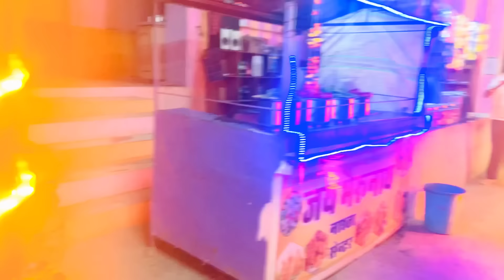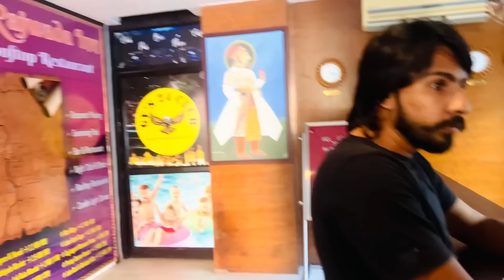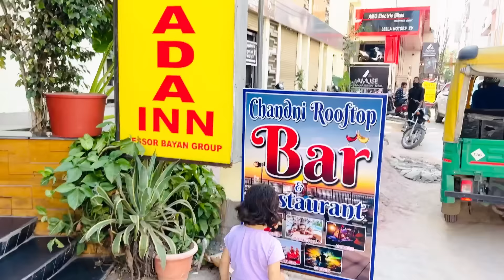Tanu ka bday celebration 🎉 || Jaipur to Udaipur || part1 || Youngestcouple vlogs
Hotel Rajwada Inn  & Chandani Roof-Top Restro

Follow : @hotelrajwadainnandchandani

Address : 145 Rajwadainn , Near Paragon Mobile Inside Udaipole ( Udaipur )